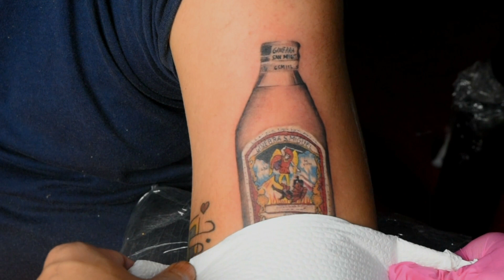gin tattoo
gin bilog tattoo ^_^